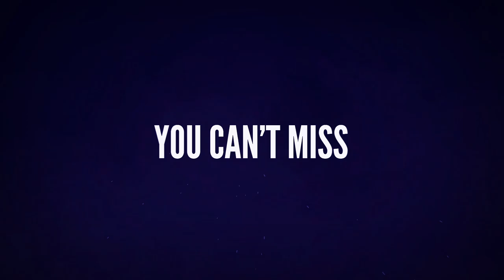Belgrade Cat Fest 2023 - TRAILER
Belgrade Cat Fest, International Cat Show TICA, October 2023.